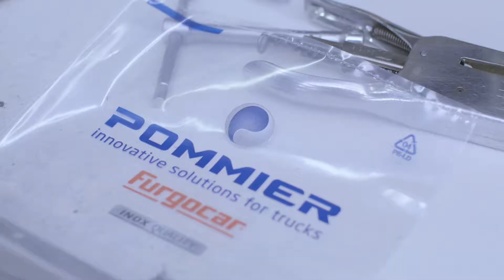Stainless steel preparation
POMMIER ITALIA
(Reggio Emilia, Italy)